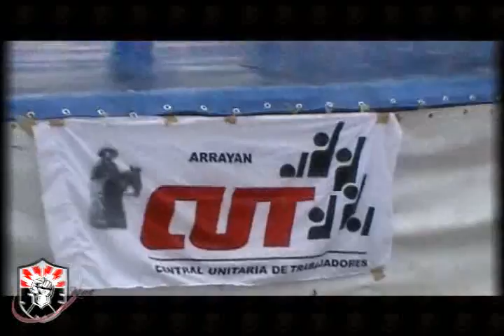La lucha libre se solidariza con la lucha del SME 02 de abril 2011 .avi